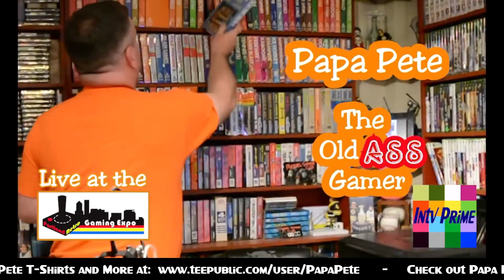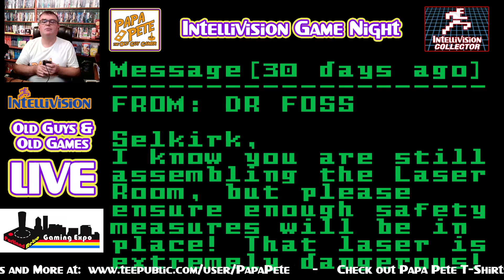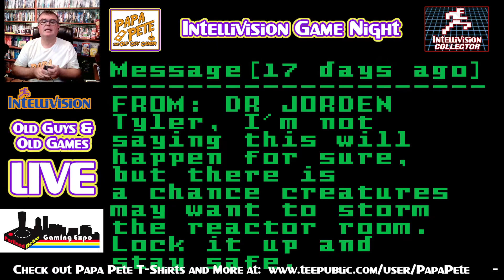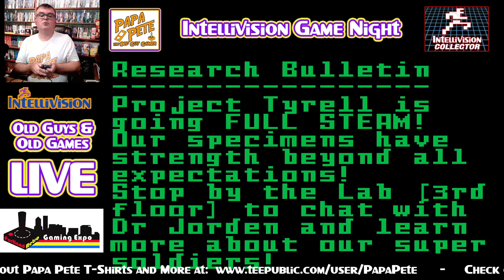PRGE 2022 Live Game Streaming Excerpt - Papa Pete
Papa Pete plays some favorite games as well as unveils new Intellivision content!